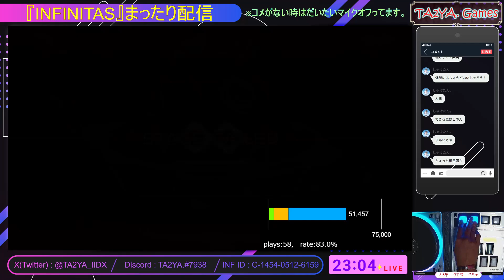【INF】 ☆12 Sinus Iridum (A) 【初ハード】手元付き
生配信からの切り抜きです。
ACで諦めてたので地味に初ハードですｗｗ
(やりたくなさすぎて放置してたので)

PLAYER:TA2YA.

OPTION : RANDOM & HARD

INPUT : PHOENIXWAN+ LMT(DAOコン)

WEBカメラ : RAZER Kiyo Pro